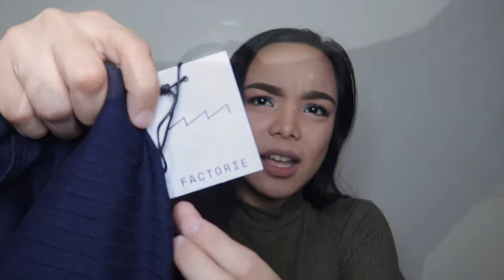ZALORA CLOTHING HAUL and TRY ON + Shopee | Faith Miquiabas ♥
🔶🔸🔸 HELLO!!!😉

🔶🔸🔸Got something for me to try? You can send it to my office address: 📪 Municipal Health Office Bacolod Lanao del Norte 9205

GOD BLESS!❤️💋